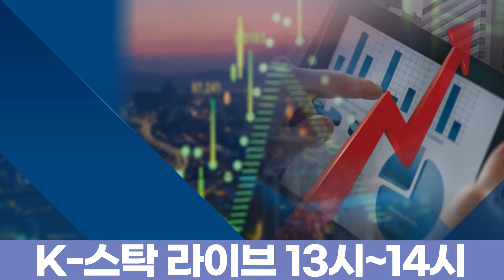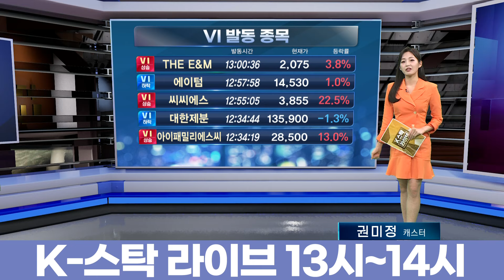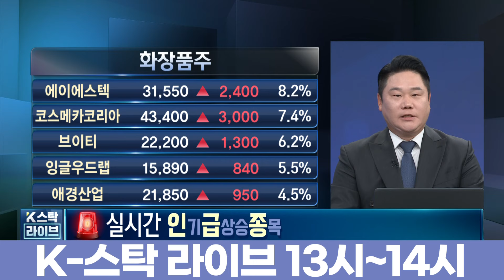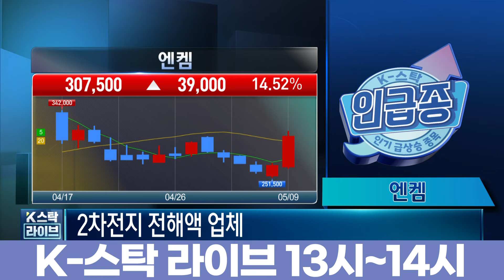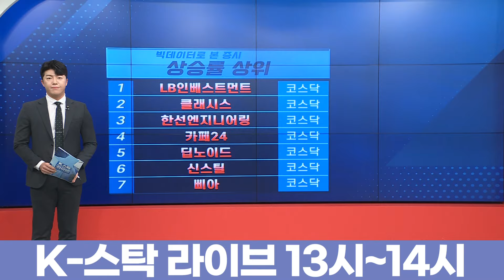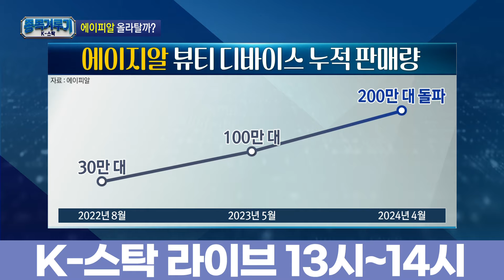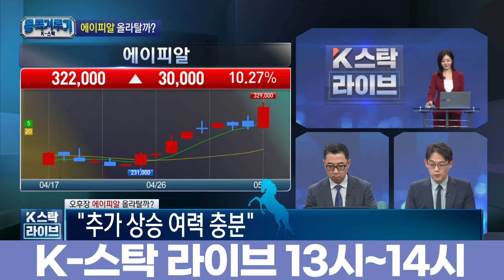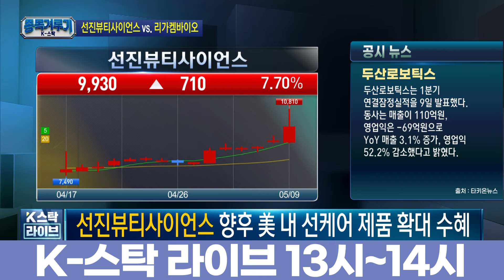[인기 급상승 종목] 예뻐진 '미용의료·화장품株'…지금 담아도 될까요? (정윤성, 하창완, 염정, 이기택, 반종민)ㅣK-스탁 라이브ㅣ한국경제TV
진행: 정윤성 앵커/류홍민 캐스터/권미정 캐스터
출연: 변영인 기업공시연구소 대표/반종민 프레스티지경영전략연구소장/이권희 위즈웨이브 대표/윤여민 휴먼자산운용 이사